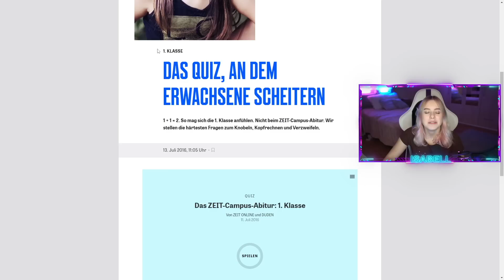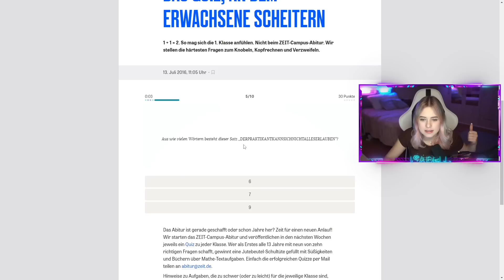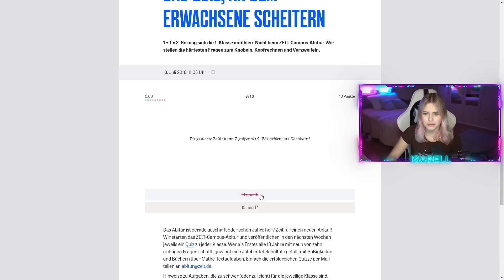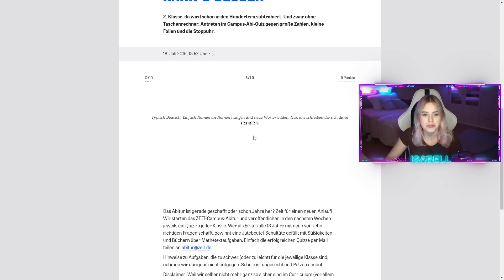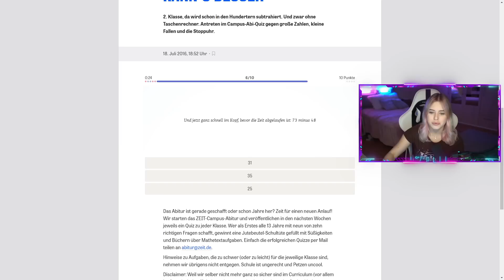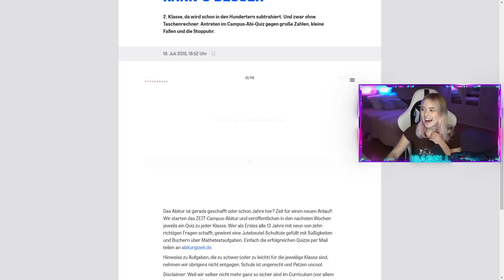ICH MACHE EINEN 1. KLASSE GRUNDSCHULTEST!😳 (ich musste abbrechen...) - DAILY VIDEO 40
Ich heiße Isabell und lade hier täglich neue Vlogs hoch! :D Auf diesem Kanal findet ihr unterhaltsame Vlogs und Reactions! Außerdem lade ich zwischendurch Turn-Montages hoch weil es sich einige meiner Zuschauer so wünschen :)